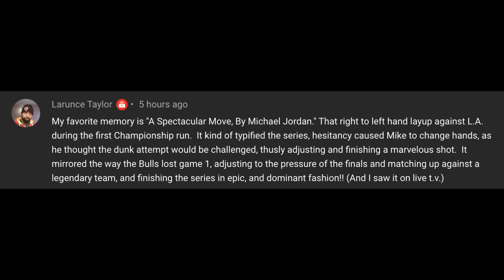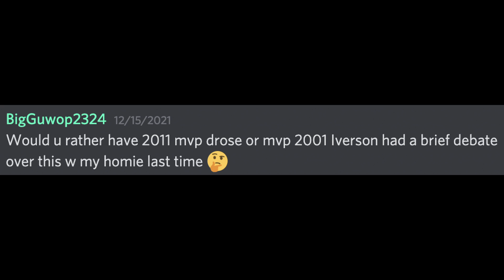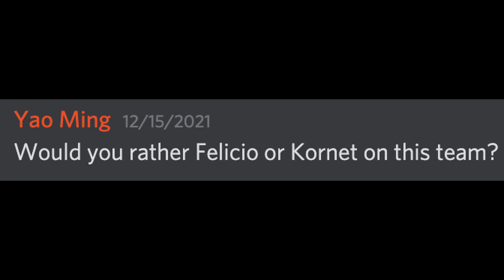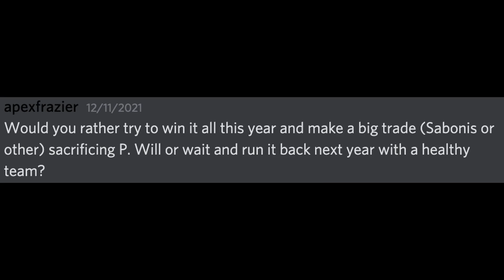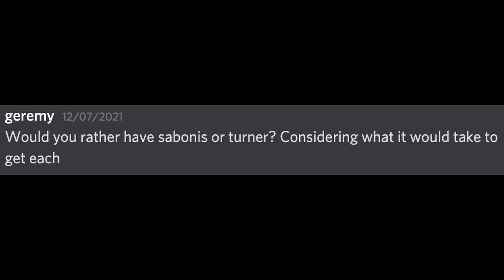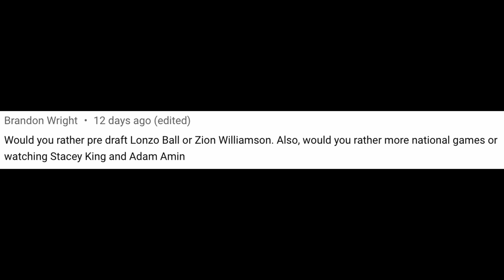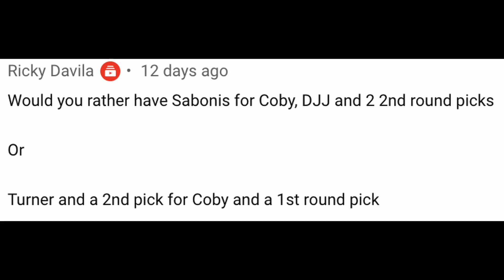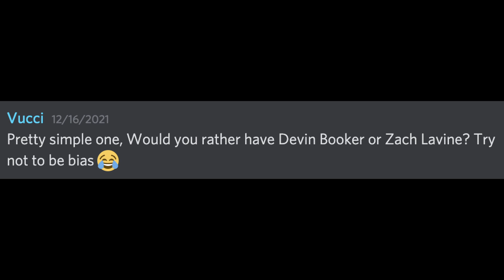Nikola Vucevic or Domantas Sabonis? That is the Question, Bulls Fans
Latest episode discussing YOUR Bulls would you rather scenarios

with code: BullsCentral20